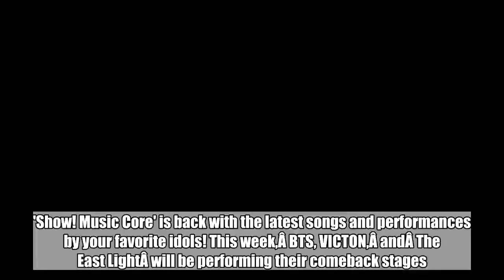Watch 'Show! Music Core' Live with comebacks by BTS, VICTON, and The East Light!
'Show! Music Core' is back with the latest songs and performances by your favorite idols! This week,Â BTS, VICTON,Â andÂ The East LightÂ will be performing their comeback stages.Watch the live stream above and discuss. If you miss the performance you were waiting for, make sure to catch up withÂ allkpop's wrap-up later tonight!SEE ALSO: The Rising K-POP Groups To Lead The Next Generation   misc.,